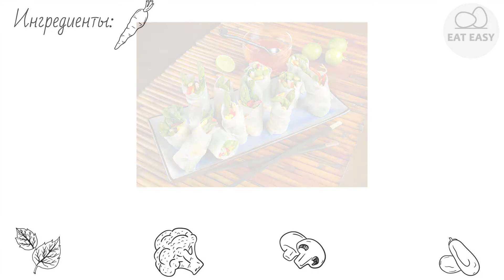Китайские весенние роллы с грибами и рисом. СТОИТ ПОПРОБОВАТЬ!